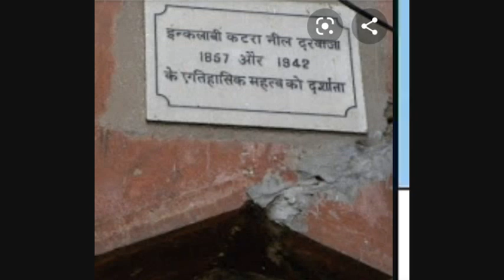09 August, 1942 - Quit India Movement - Chadni Chok, Delhi - Sh.NanakChad Mishra(Freedom Fighter)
भारत की स्वतंत्रता में भारत छोड़ो आंदोलन 09 अगस्त, 1942 का प्रमुख योगदान रहा है । आज चांदनी चौक का एक नया रूप दिख रहा है ।

भारत छोड़ो आंदोलन 09 अगस्त, 1942 को कटरा नील के सामने अपने साथियों के साथ  प्रदर्शन करते समय श्री नानक चन्द मिश्रा अंग्रेजों की गोली से घायल हो गए थे ।

ASI ने भी कटरा नील के दरवाजे को "इंकलाबी दरवाजा" के रूप में चिन्हित किया है नवीनीकरण में यह उपेक्षित रह गया ।

राष्ट्रीय ऐतिहासिक धरोहर सरंछित रहें, यही उन वीरों को सच्ची श्रद्धांजली है ।

xxxxxxxxxxxxxxxxxxxxxxxxxxxxxxxx

Humble request to Hon'ble PM to please to inaugurate monument at Katra Neel on 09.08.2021.

As on 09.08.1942, (Quit India Movement) Sh. Nanak Chand Mishra and his associates protested against the British Rule outside Katra Neel, Chandni Chowk, Delhi. Sh.Nanak Chand Mishra sustained bullet injuries. He was honoured with "Tamrapatra.

Humble Appeal to Central / Delhi Govt. to recognize Historical Place.

xxxxxxxxxxxxxxxxxxxxxxxxxxxxxxxx

Katra Neel
Quit India Movement
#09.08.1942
Freedom Fighter
Sh. Nanak Chand Mishra

Inqalabi Darwaza - Chandni Chowk Freedom Fighter Sh. Nanak Chand Mishra

 Gate of Katra Neel is "Red Gateway", which is popularly known as "Inqalabi Gate". ASI recognized it.

On 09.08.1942, (Quit India Movement) Sh. Nanak Chand Mishra and his associates protested against the British Rule outside Katra Neel, Chandni Chowk, Delhi. Sh.Nanak Chand Mishra sustained bullet injuries. Smt. Indira Gandhi honoured Sh. Nanak Chand Mishra with a "Tamrapatra of Freedom Fighter". Sh. Rajender Nath Mehra, Freedom Fighter Mehra participated in the protest during 1942. First National Bravery Award Winner Sh.Harish  Chandra Mehra S/o. Sh. Rajender Nath Mehra (Freedom Fighter) is also having ray of hope that the Government must come forward to preserve this site for the future generations.

जय हिन्द   Jai Hind  जय हिन्द   Jai Hind